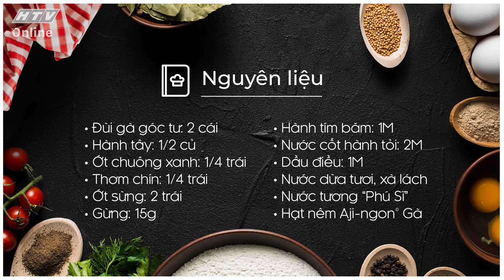ĐÙI GÀ ÁP CHẢO XỐT THƠM | MÓN NGON MỖI NGÀY | VIVU TV